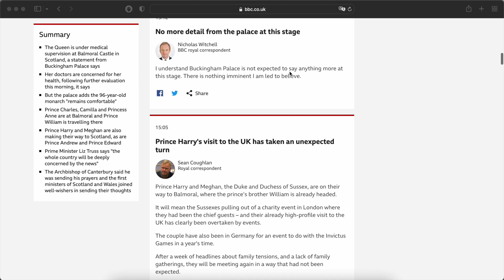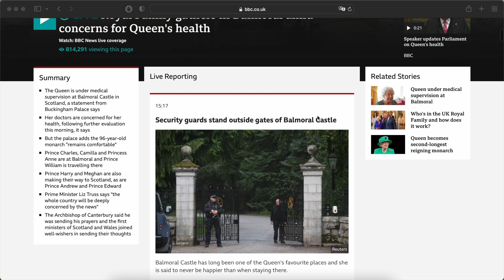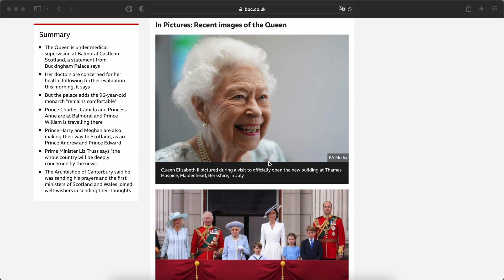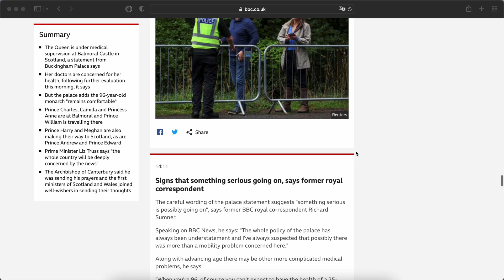URGENTE! Rainha Elizabeth II enfrenta problemas de saúde e Família Real se reúne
Rainha Elizabeth II do Reino Unido está sob supervisão médica e diversos membros da família real incluindo seus filhos e netos estão indo encontrá-la na Escócia.

- Links úteis e meus contatos nos comentários.